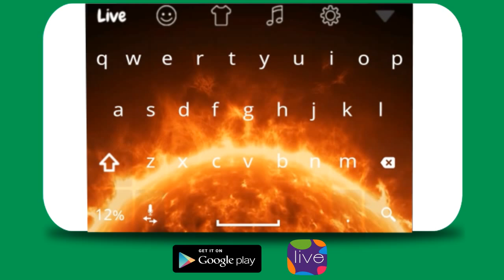Live Keyboard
Live Keyboard with animation and Live graphic effects that comes with faster, smoother and accurate typing experience.
Live keyboard provide lots of Animated and Living themes

FEATURES:
★ ANIMATED & LIVE THEMES
DIfferent animated and dynamic graphics themes available according to your mood

★ FREE emoji, emoticons

★ WORD CORRECTION
Auto Correct your mistyping and provide correct suggestions.

★ FONTS
Provide different types of fonts

★ SPEAK TYPE
Type what you speak with accuracy